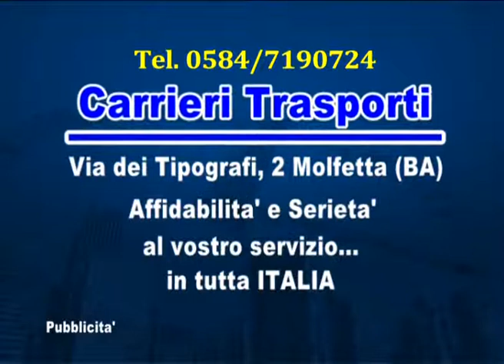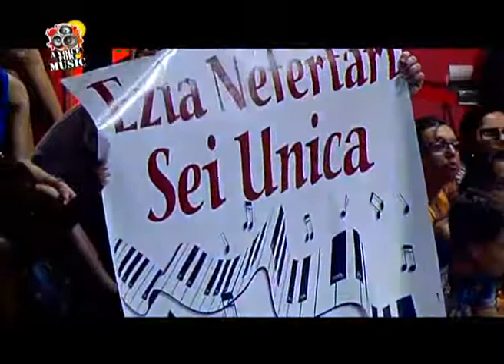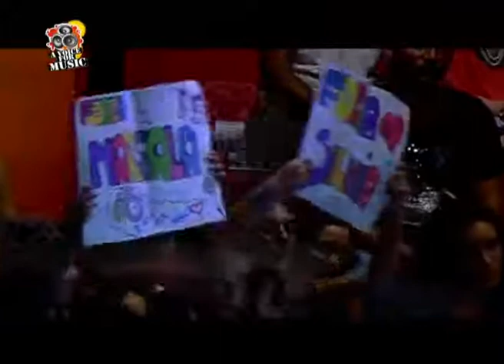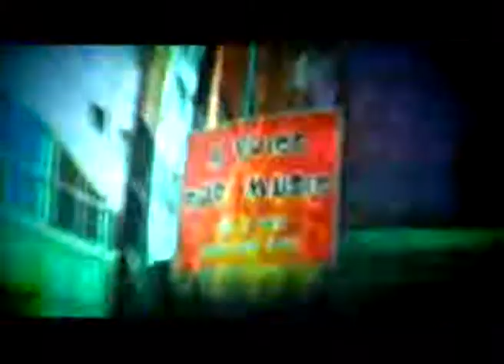A VOICE FOR MUSIC 12 PUNTATA